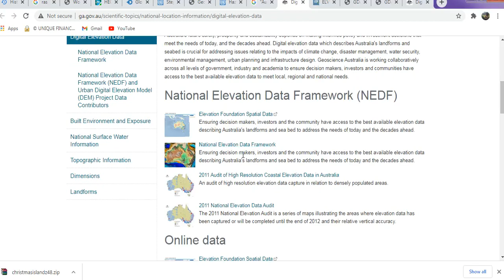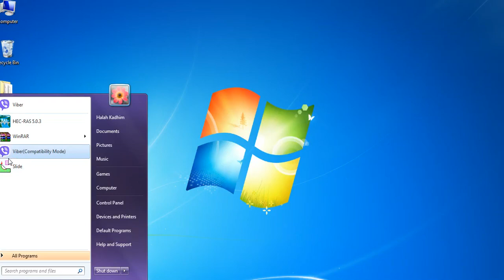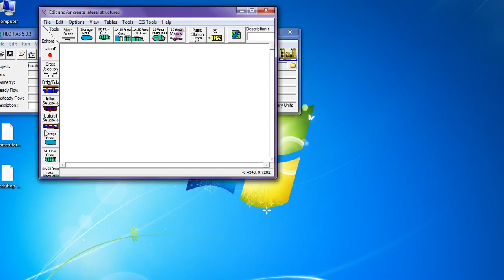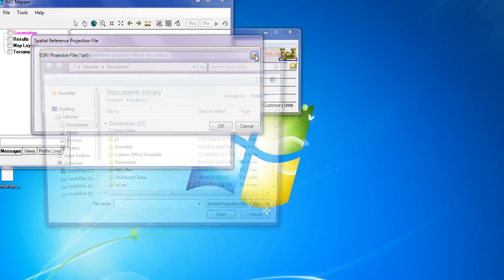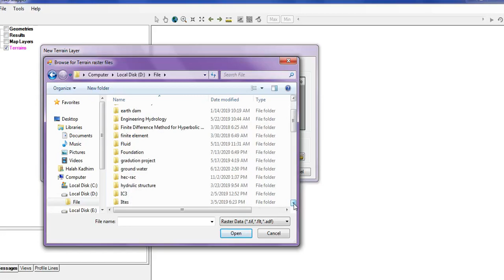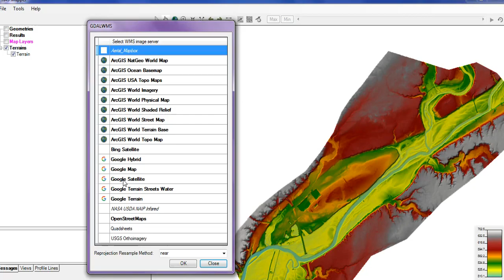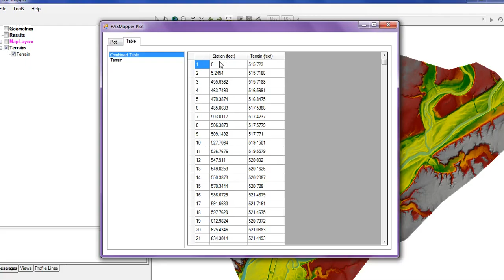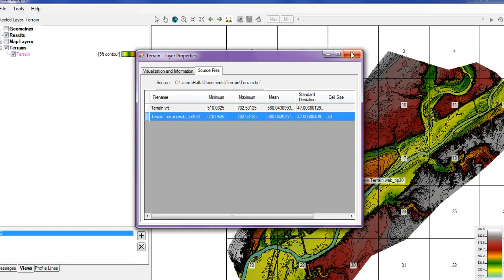Using GIS date with HEC_RAS